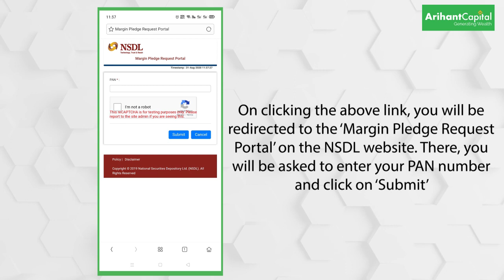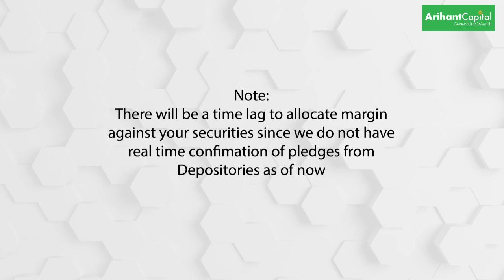Learn How to Pledge Share.